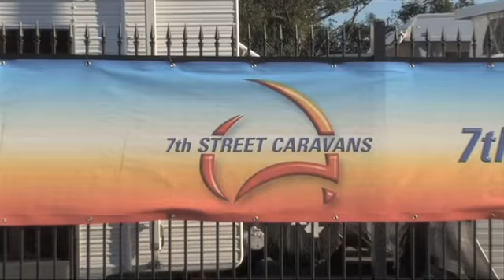7th Street Caravans